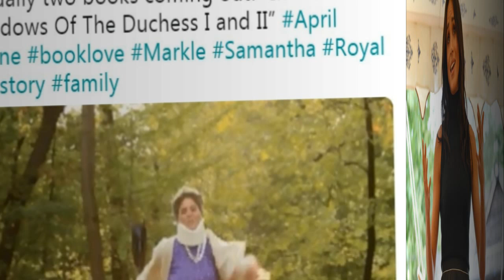News :Meghan Markle Faces Another Family Crisis As Samantha Announces Second Book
Family crisis Samantha revealed that she is planning to release TWO new books on the Meghan Markle